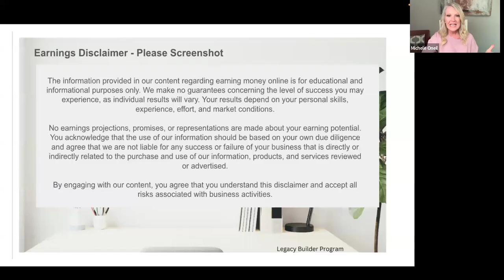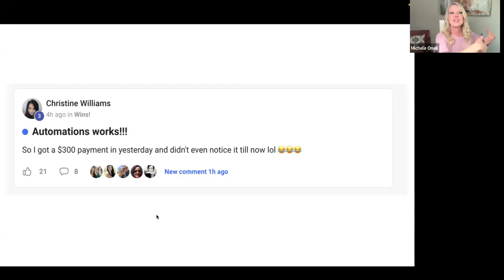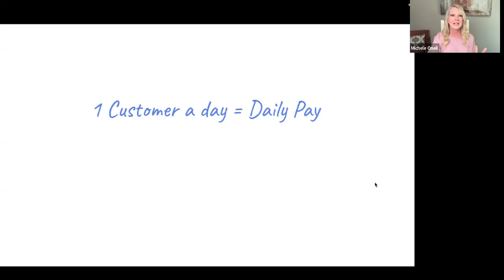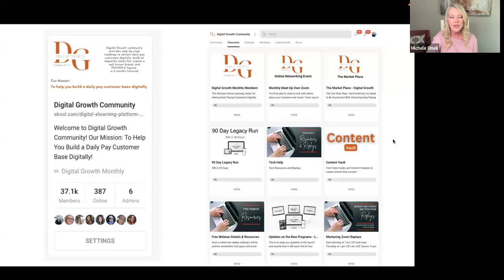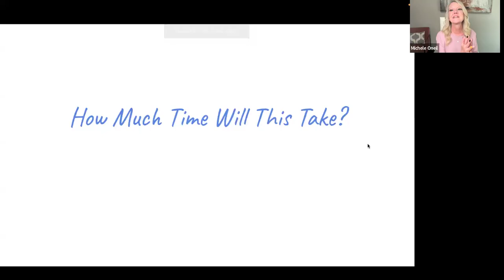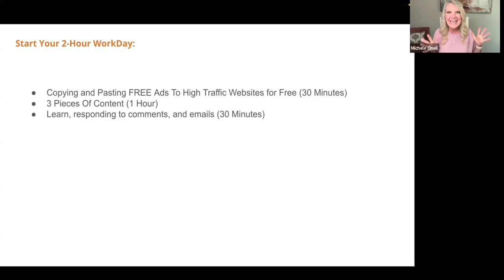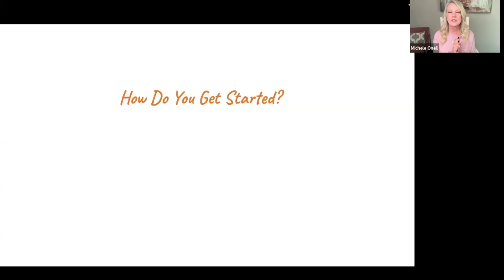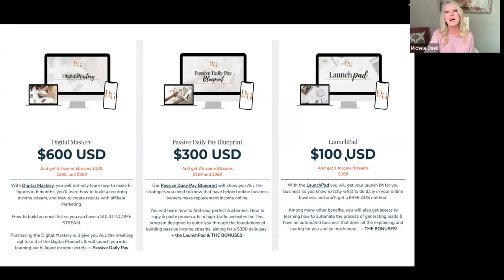Legacy Builder Program Sept 6th FREE Webinar